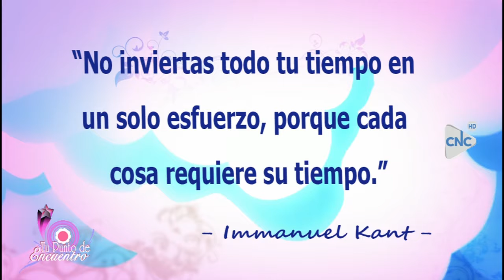RESOLUCIÓN PARA LOS CONFLICTOS EN EL AULA - FUNDACIÓN AVANZA COLOMBIA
Nuevas herramientas para la resolución de conflictos en el aula con la Fundación Avanza Colombia